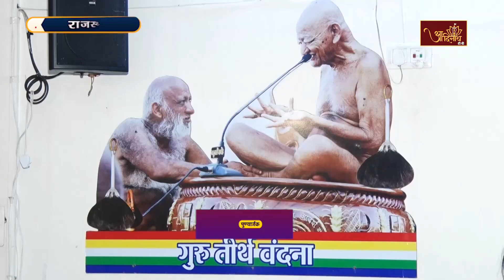Jin Abhishek | Gyanoday Teerth Nareli, (Raj.) | 29.04.24 | Shantidhara | ज्ञानोदय तीर्थक्षेत्र अजमेर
श्री दिगंबर जैन ज्ञानोदय तीर्थ क्षेत्र, अजमेर से लगभग 10 किमी. नारेली गांव में स्थित है. ये पवित्र स्थल पारंपरिक और आधुनिक वास्तुकला का मिश्रण है, जो इसे एक अनूठा रूप देता है। मंदिर जटिल नक्काशी के साथ पूरी तरह से संगमरमर से बना है और चारों तरफ से बगीचों से घिरा हुआ है। मंदिर परिसर का आगंतुकों पर मंत्रमुग्ध कर देने वाला प्रभाव होता है। मंदिरजी में प्रभु आदिनाथजी की 22 फुट ऊंची पद्मासन में प्रतिमा विराजित है। ऐसी दिव्य अतिशयकारी प्रतिमा का अभिषेक एवं शांतिधारा आदिनाथ टीवी चैनल पर आप देख रहे हैं । स्थान- ज्ञानोदय तीर्थ नारेली, राजस्थान